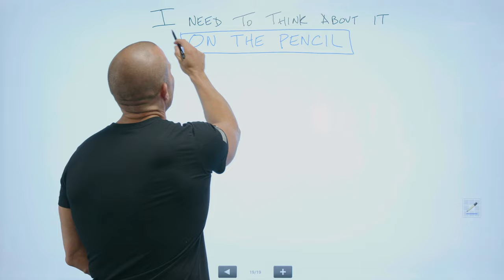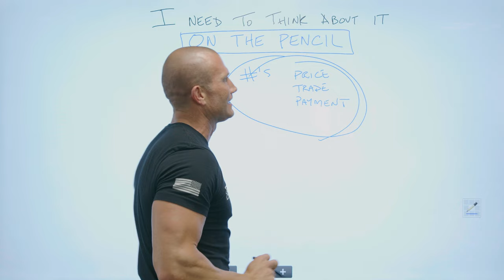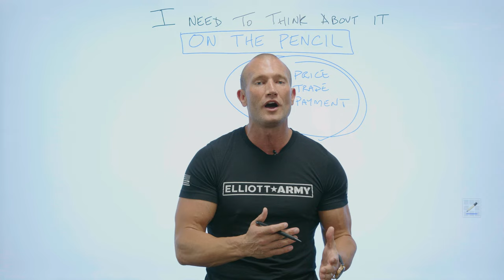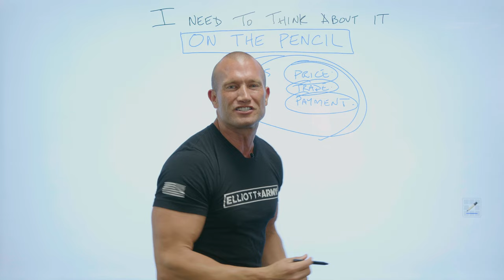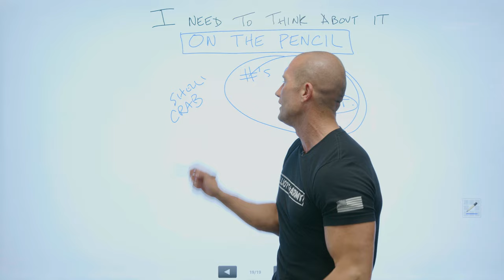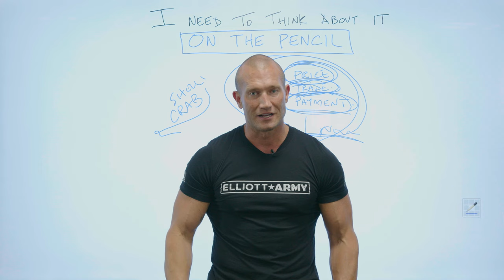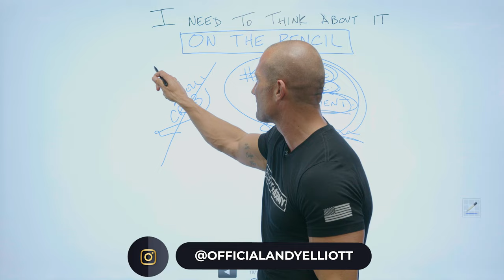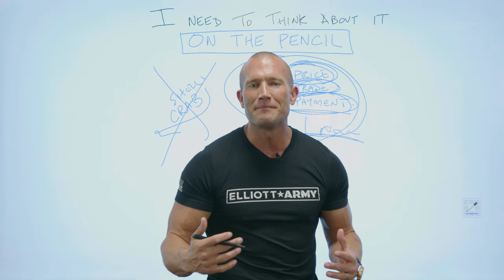Car Sales Training // How To CLOSE This Objection While Presenting Numbers EVERYTIME